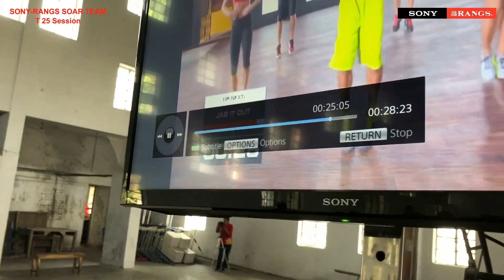T 25 Session || 13 April 2018 || Dhaka University || SONY-RANGS SOAR TEAM